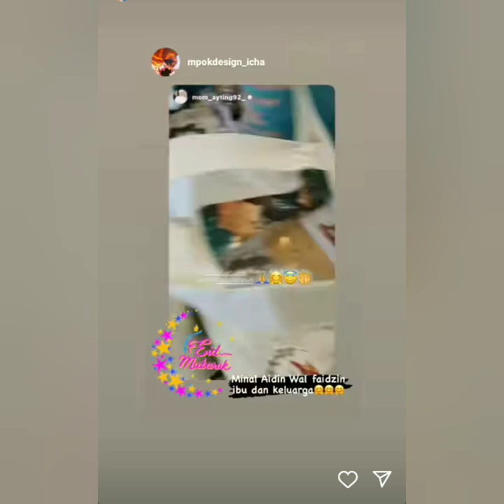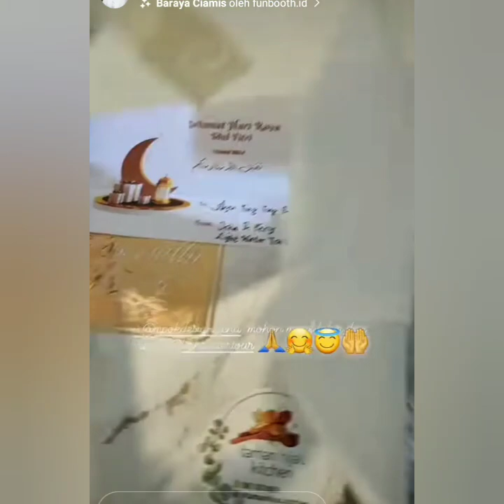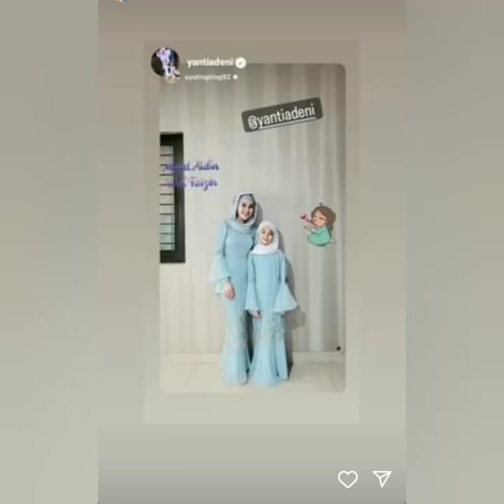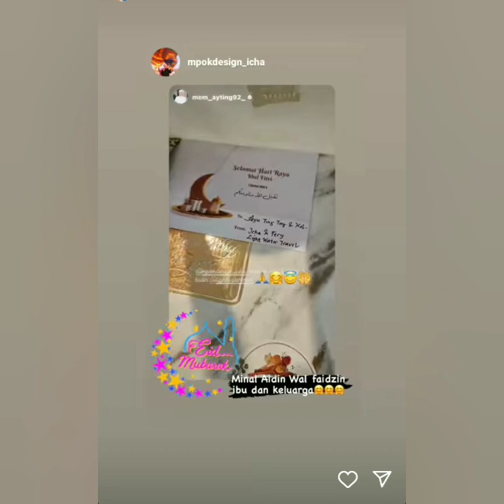AYU TING-TING LEBARAN & MAIN BEDUK BERSAMA DI KAMPUNG. PENAMPILAN NYA JADI SOROTAN